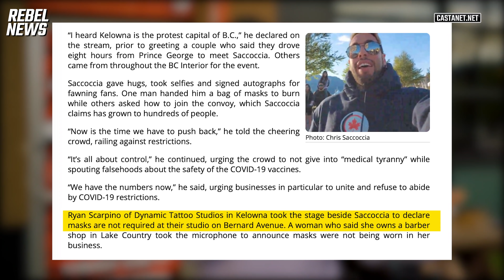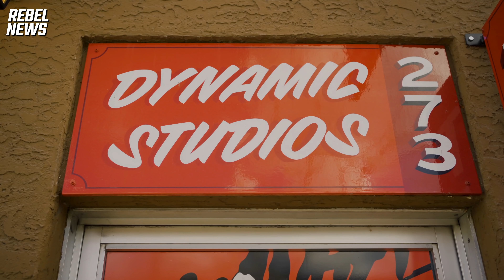B.C. tattoo shop facing backlash for “pro-choice” mask policy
| Small business owner that's reopening? Let us tell your story
Ryan Scarpino, owner of Dynamic Tattoos in Kelowna, B.C., has been getting backlash from the media, bylaw, public health and trolls online after he declared his business would take a “pro-choice“ policy towards mask compliance. Matt Brevner sat down with Ryan to get his side of the story.